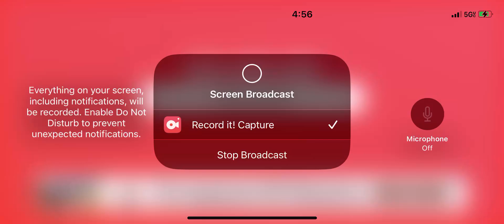Pixel gun 3-D space tournament nobody showed up ￼￼